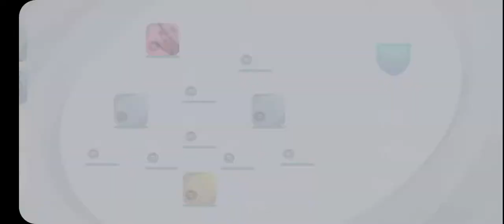messi vs Cristiano Rolando goal|barcelona defeated Chile 🇨🇱 by 7 - 0| impetusgamer 🔥🔥🤔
|messi vs Cristiano Rolando goal| |barca defeated Chile by 7 - 0| impetusgamer 🔥🔥🤔